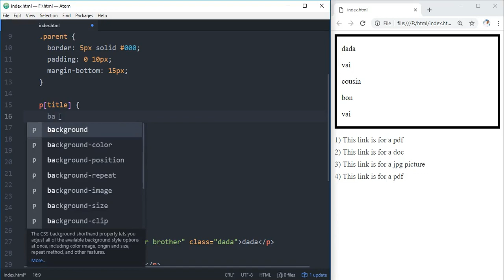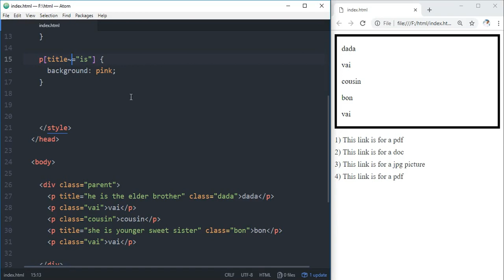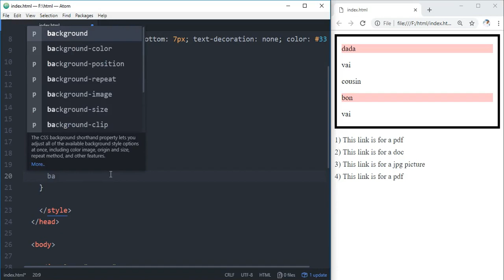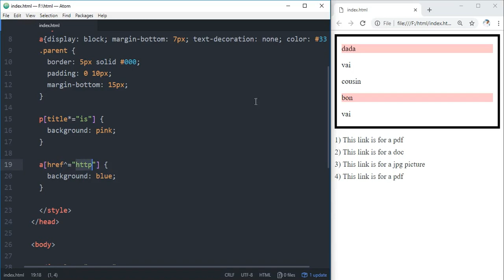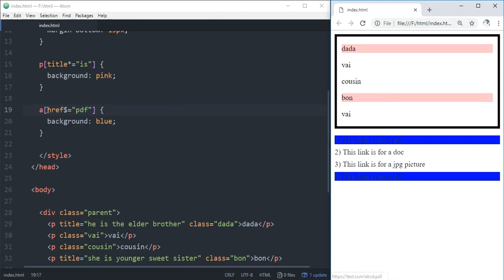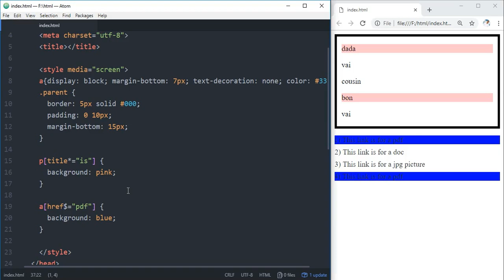CSS Selector ( part 04 ) | EP 35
In this video, I explained what is the CSS attribute selectors, I teach how to style an element with an attribute selector, attribute with the value, attribute start with a value, end with a value and some word anywhere in the value. Some real-life examples on attribute selector.